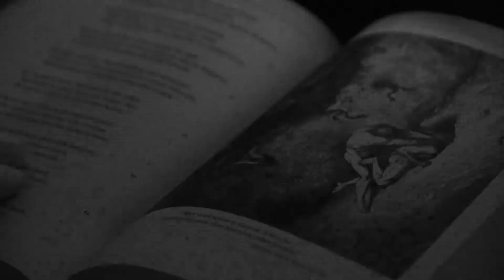EDGAR HUNTLY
Everyone please leave a comment saying hello to Professor Sweet